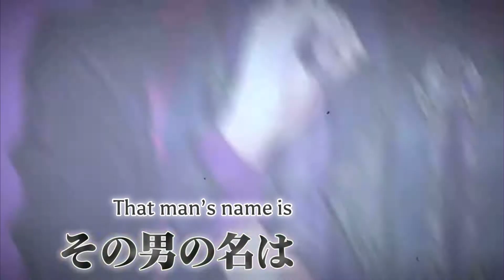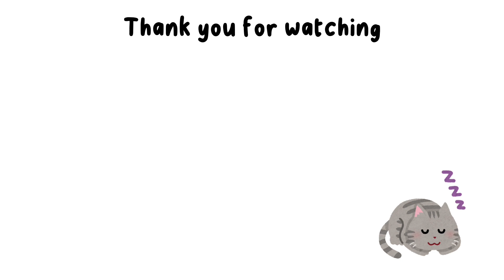the man stuck in a loop - Nijisanji eng subs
Original Stream: (40:40~)

Fuwa Minato: @FuwaMinato

Feel free to correct me if you see any mistakes!
もし間違えていたら遠慮なく直して下さい！